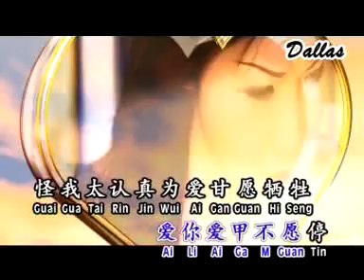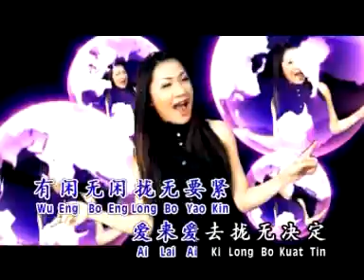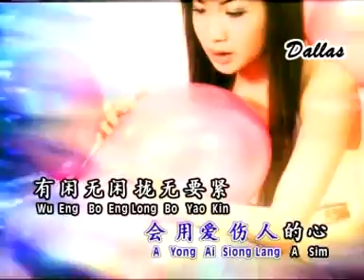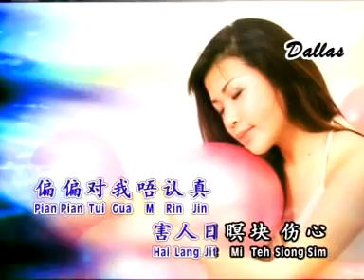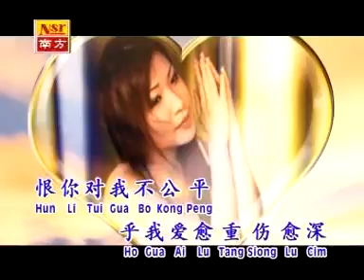JIO TAO SIM